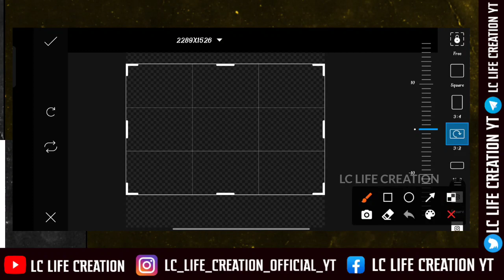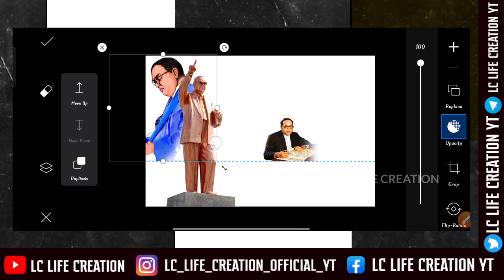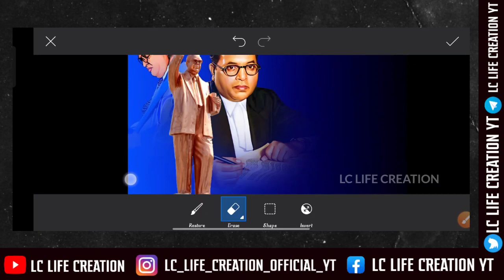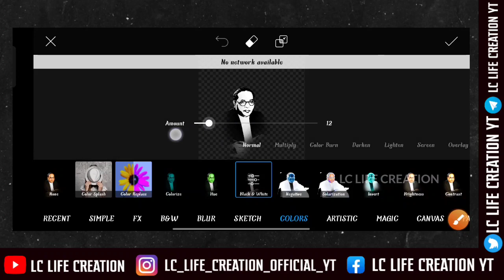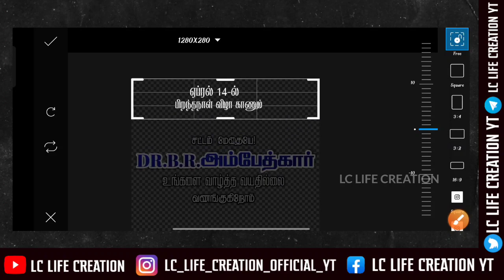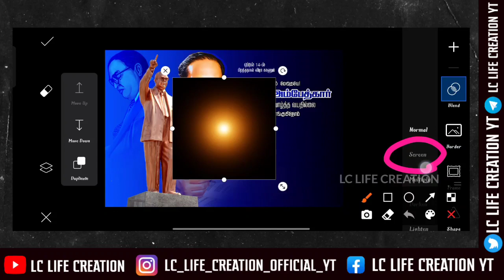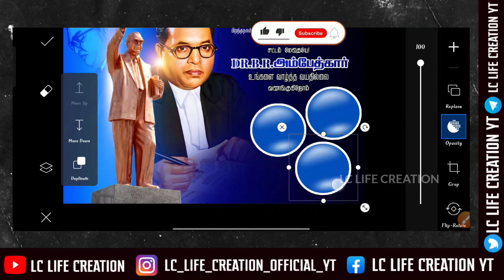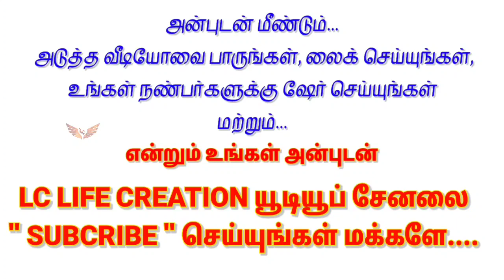Dr.B.R.Ambedkar Birthday Banner Editing |Picsart |Mobile |Birthday Poster Editing |LC Life Creation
👋HI NANBARGALAYA.

🌐 INSTAGRAM CHANNEL OFFICIAL PAGE :-

DOWNLOAD LINK 👇

➤ANNA BIRTHDAY BANNER EDITING

➤NANBAN BIRTHDAY BANNER  EDITING

➤SIMPLE BIRTHDAY BANNER  EDITING

➤LARGE SIZE BIRTHDAY BANNER  EDITING

📍All Materials

            ❤ ❤ வாழ்க வளமுடன்❤❤